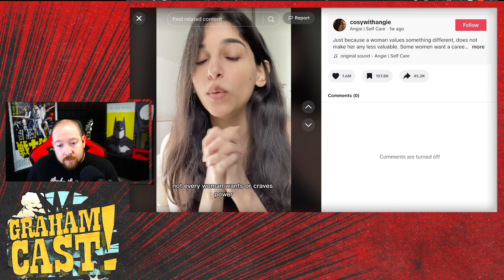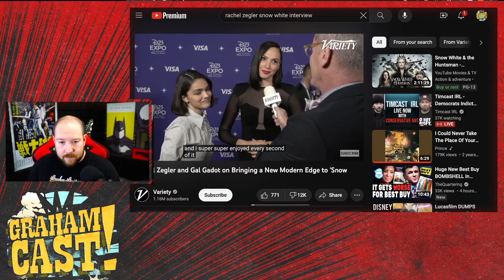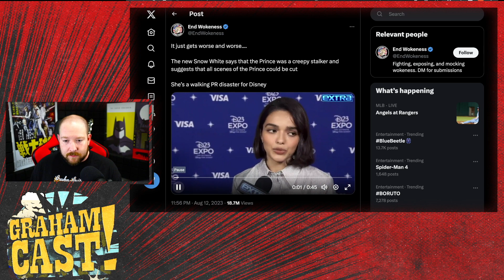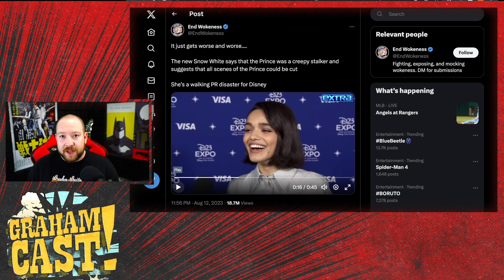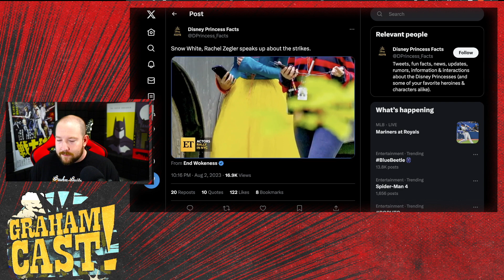Rachel Zegler is out of hand!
She is the new Brie Larson. Oof.